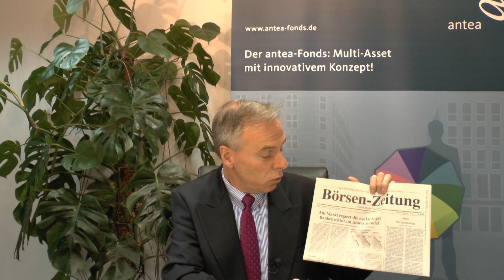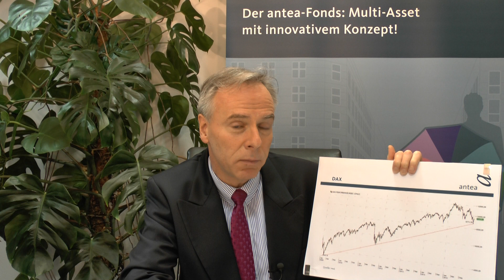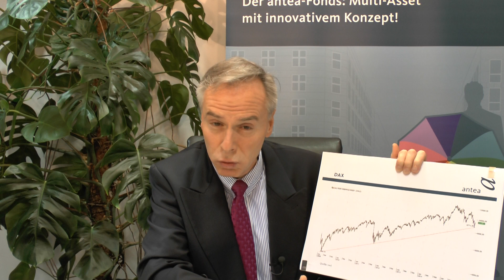antea-Fonds: Monatskommentar Februar 2016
antea-Geschäftsführer Johannes Hirsch mit gewagten Thesen über Allzeit- Hochs in ruhigem Fahrwasser.